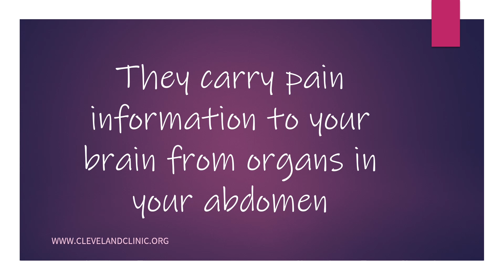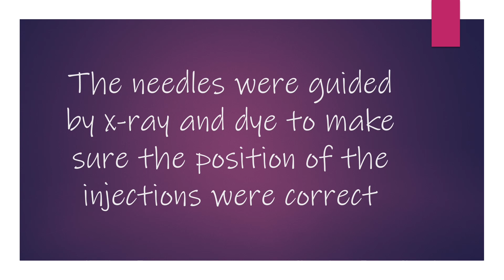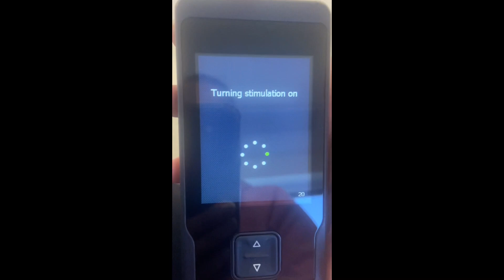Splanchnic Nerve Block for pain management (42)